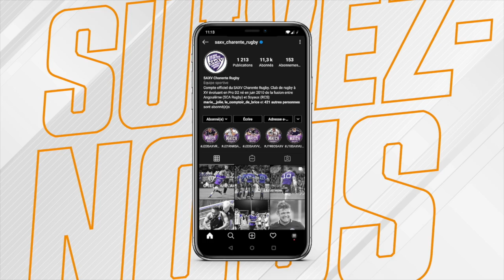Les images de l'entraînement du jour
[Préparation] 🟣⚪️

Nos violets ont entamé leur troisième semaine de préparation. 🥵
Revivez les images de la séance de musculation du jour.💥